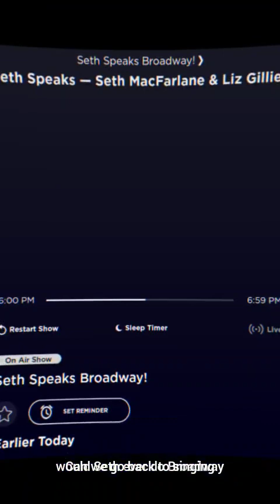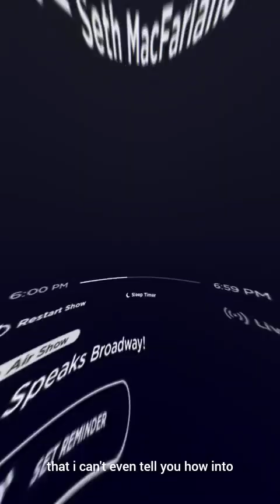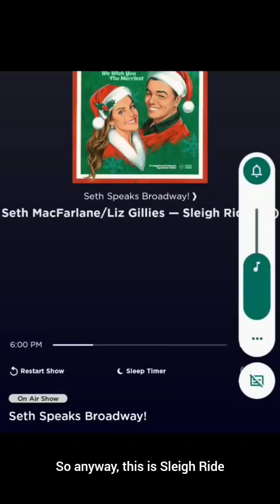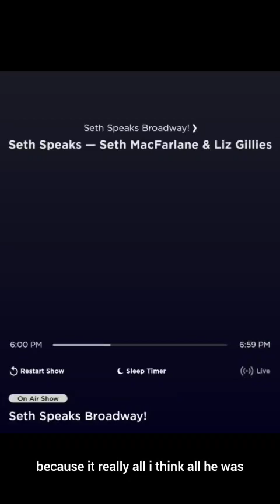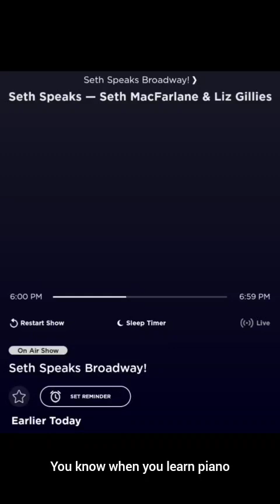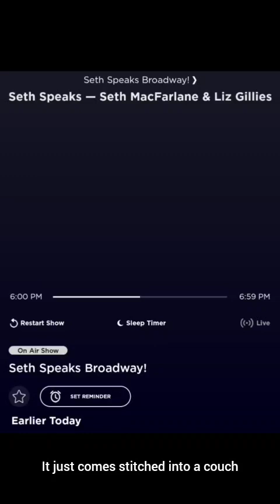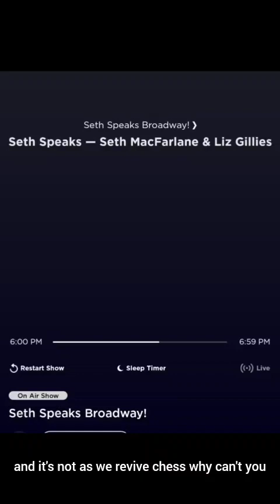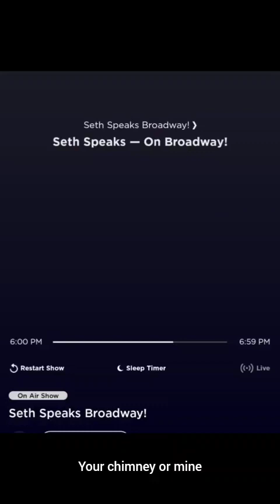Sci Fi Mombie Mini Mombie Reviews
Join April the Sci Fi Mombie as she reviews the
Seth MacFarlane and Liz Gillies interview on
Seth Talks Broadway from Sirius XM radio channel 69 On Broadway